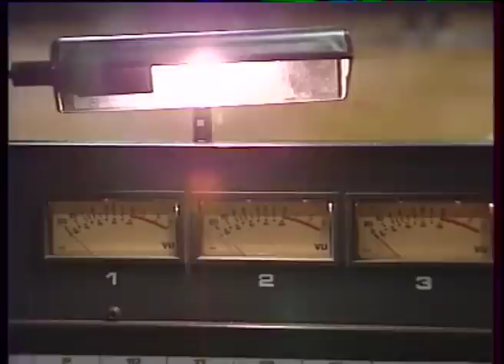Deep Purple Mark 5 perform in Poznan Poland September 1991.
Deep Purple Mark 5 with Joe Lynn Turner on lead vocals appeared on the 23rd September 1991 in Poznan Poland. This story was broadcast on local TV at the time discussing the bands new album 'Slaves and Master'.This line up of the band were to only play 3 further shows before Ian Gillan returned to the band.